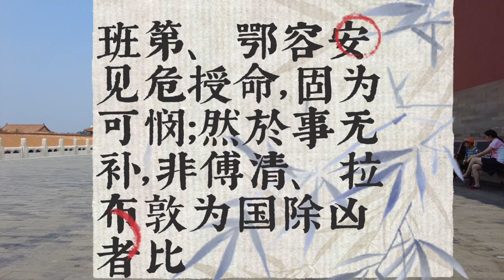清代一征准噶尔，忠臣自尽报国，乾隆皇帝为啥还不乐意了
总得来说，乾隆对这三位的评价还是准确的，班第不是帅才；鄂容安在语言、军事上是短板，而且太像汉人，因为对早期的满清来说，有汉人习气，意味着柔弱；而萨喇尔，出身不高，素质也不高。

因此乾隆又说：“三人者，性习各殊，安望其能和衷共济？”

就是说这三个人，性格不同，风格迥异，怎么能指望他们能和衷共济呢？

但问题是这三个人的搭配，是你自己选定的啊。